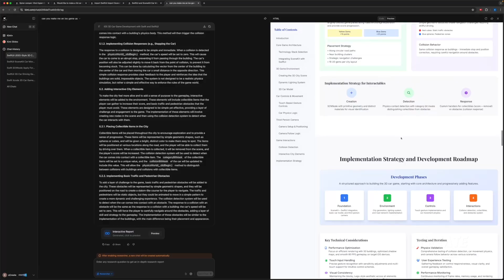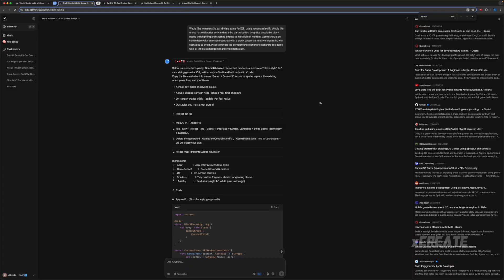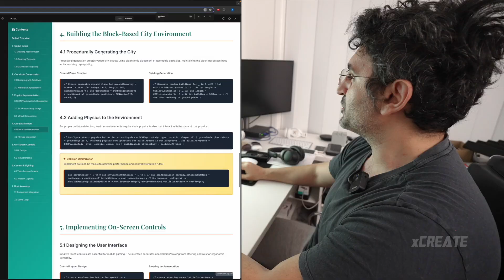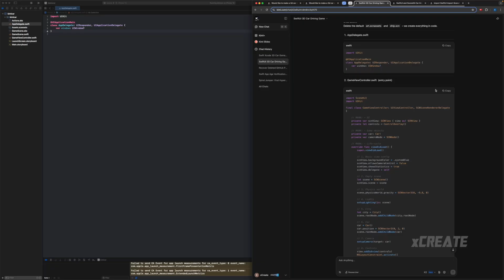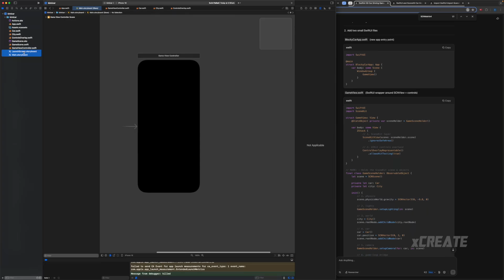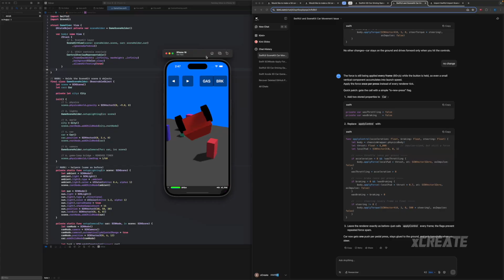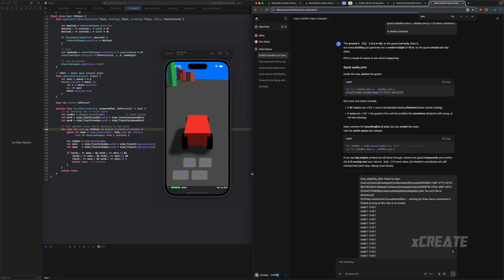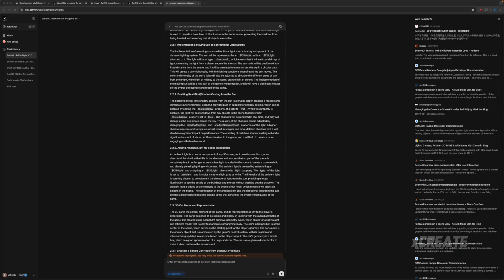Let's Make a Car Driving Game for iOS with Kimi K2 Researcher | Developer Review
With about 90 million users, Kimi is one of the leading AI studios in the world. Apart from the 1 trillion parameter model, Kimi also provides a deep research tool called researcher. So let's put their Kimi Researcher to the test by building a bonafide iOS app.

KIMI K2 LOCAL
2025 M3 Ultra Mac Studio | 512GB RAM

CREDITS
Vibe Tracks - TBF3